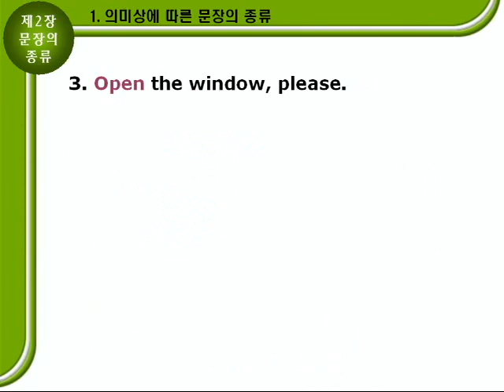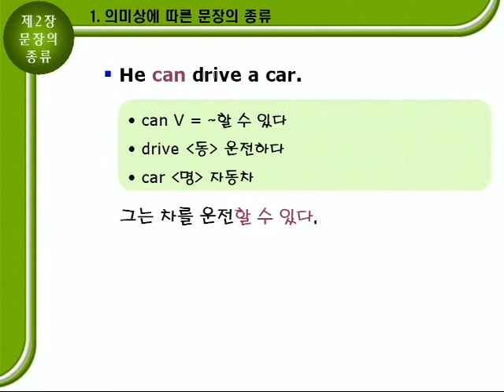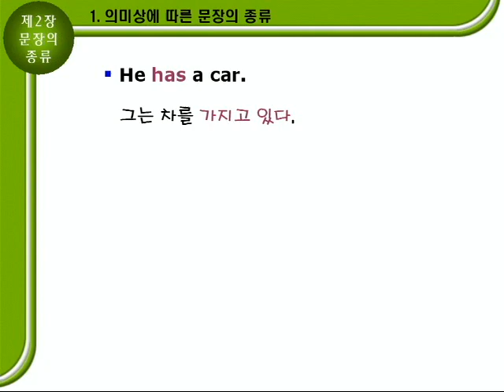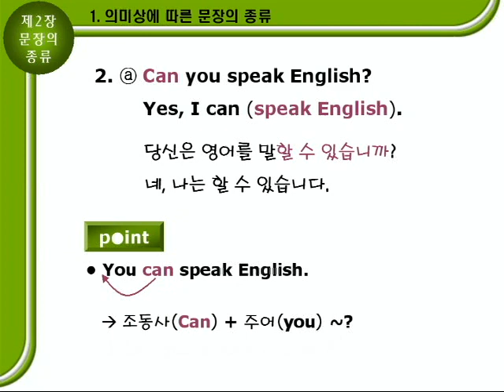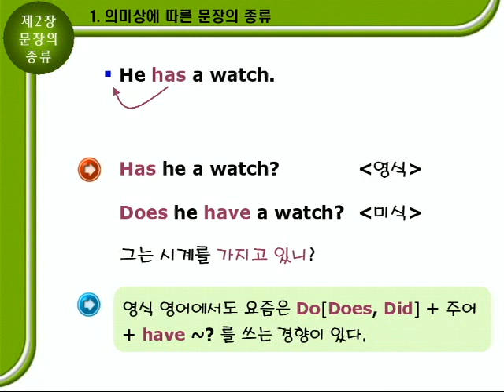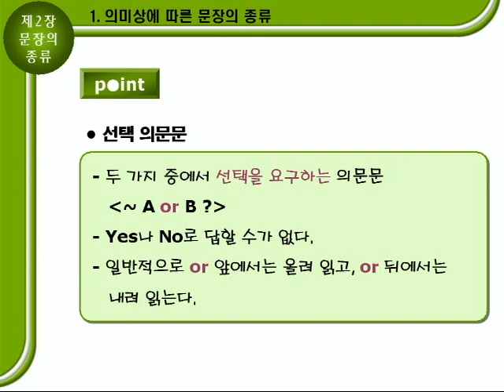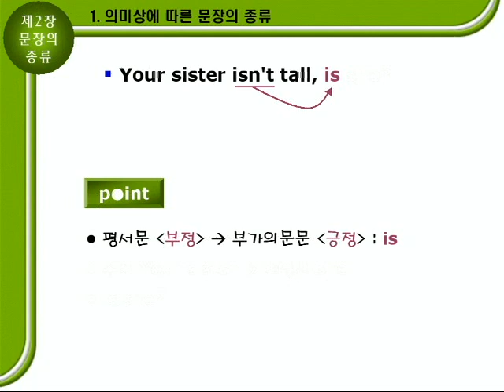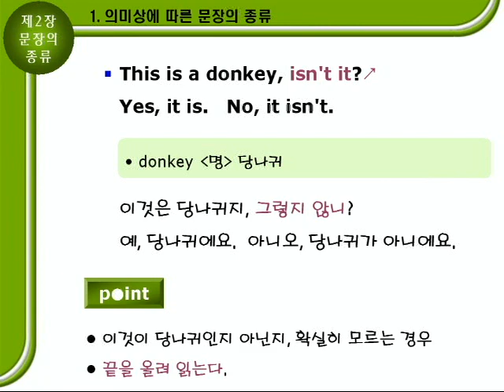기초영문법 1부02장 [문장의 종류] 문법설명A 13p